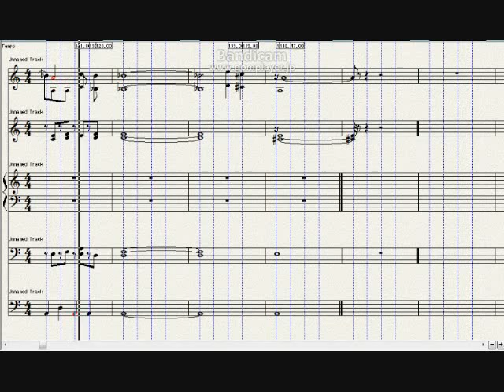Chopin, 12 Etudes, Op 25, No 4, A Minor